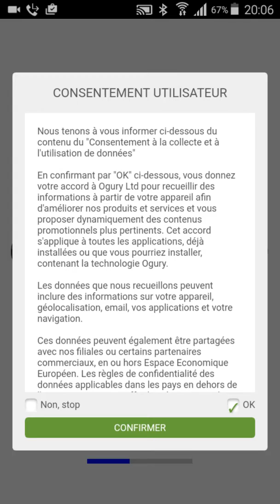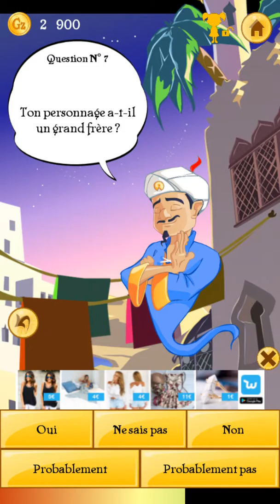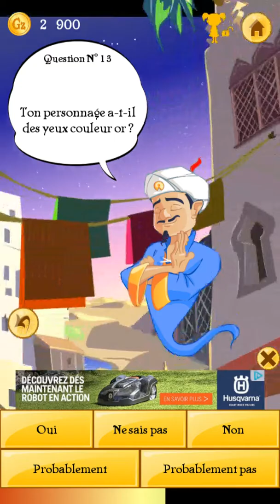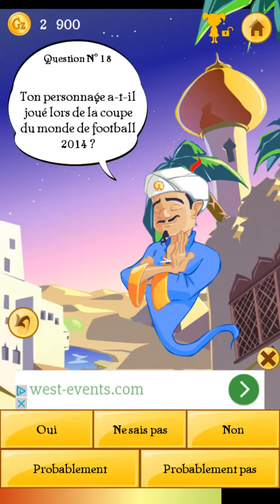Akinator Le Malin